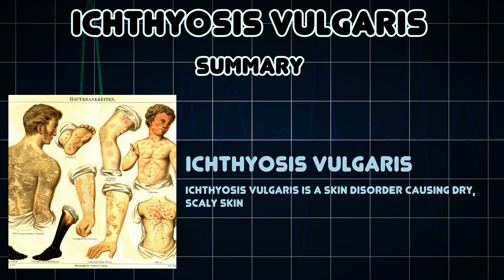Ichthyosis vulgaris (Medical Condition)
Symptoms, risk factors and treatments of Ichthyosis vulgaris (Medical Condition)

Ichthyosis vulgaris is a skin disorder causing dry, scaly skin